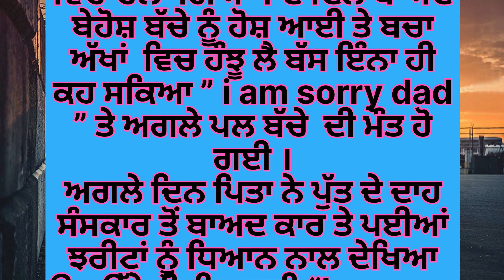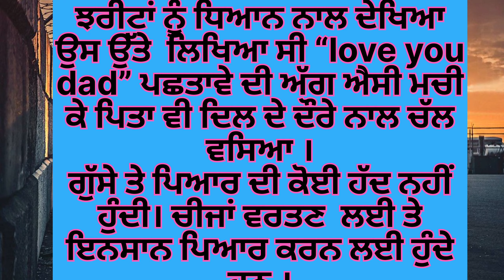ਚੀਜਾਂ ਵਰਤਣ ਲਈ|| ਤੇ ਇਨਸਾਨ ਪਿਆਰ ਕਰਨ ਲਈ ਹਨ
ਹਾਂਜੀ ਸਤਿ  ਸ਼੍ਰੀ ਅਕਾਲ ਜੀ
Mr. MAAN VLOGS ਤੇ ਚੈਨਲ ਤੁਹਾਡਾ ਬਹੁਤ ਬਹੁਤ ਸਵਾਗਤ ਆ

ਆਪਣਾ ਚੈਨਲ Vlogs ਐਂਡ story Related ਆ ਤੁਸੀ ਕਿਸੇ ਵੀ ਚੀਜ ਦਾ Vlog ਦੇਖਣਾ  ਜਾਂ ਸਟੋਰੀ ਸੁਣਨਾ ਚਾਹੁੰਦੇ ਹੋ ਤਾਂ  ਕਮੈਂਟ ਕਰਕੇ ਦਸ ਸਕਦੇ ਹੋ

Welcome to Mr. Mann Vlogs Channel

this channel related to vlogs and stories, You can tell by comment which you want watch any vlogs and listen stories.